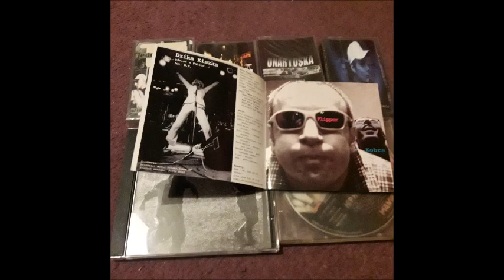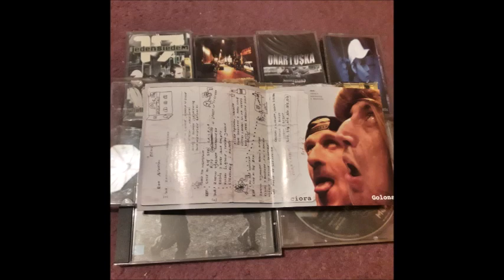Dzika Kiszka - Koniu Mój (Patataj)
Jeżeli ktoś posiada pozostałe Płyty Dzikiej kiszki proszę o kontakt.

Utwór pochodzi z płyty Rap'N'Roll Part 2

Zespół Dzika Kiszka rodem z Tarnowa, powstał jeszcze w 1987 roku. Jego największym sukcesem było zdobycie nagrody publiczności podczas festiwalu w Jarocinie w 1989 roku. W 1992 r., nakładem małej wytwórni Gamma, ukazała się kaseta z nagraniami Dzikiej Kiszki, na tym jednak siła przebicia grupy skończyła się i zakończyła ona działalność. Na łączenie hip hopu z ostrym rockiem było jeszcze za wcześnie. Poszczególni muzycy zasilili składy innych formacji, takich jak Ziyo (Zbyszek Kumorowski, Krzysztof Krupa) czy Maanam (Marek Kloch). Teraz zespół próbuje raz jeszcze przebić się, stąd owa cyferka 2 w tytule tego albumu. Muzycznie Dzika kiszka nadal prezentuje elementy hip hop’u pomieszane z metalem i ostrym, gitarowym graniem.